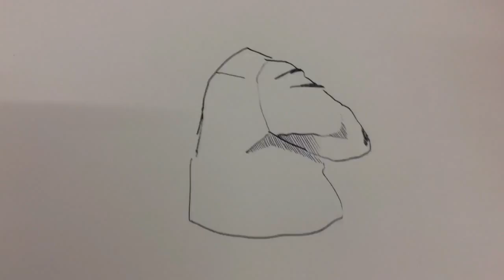Waiting for My Food at an Indian Restaurant: Day 245 of 365 Days of Drawing